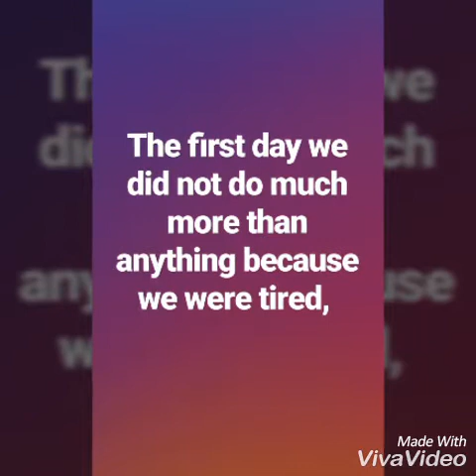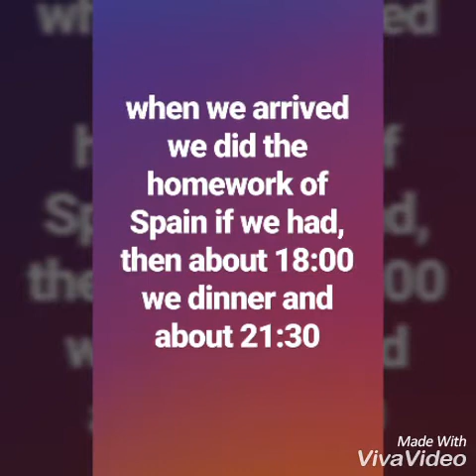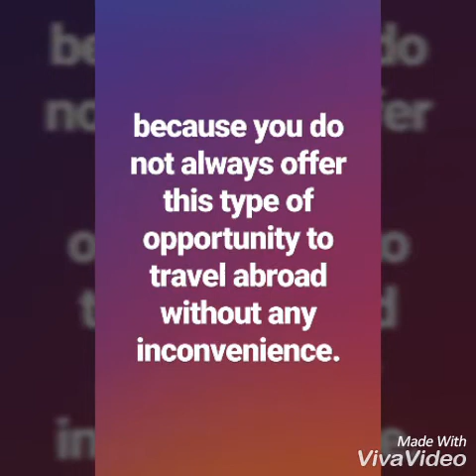Sara. Three months living in Finland.